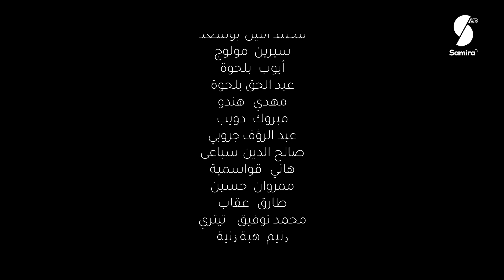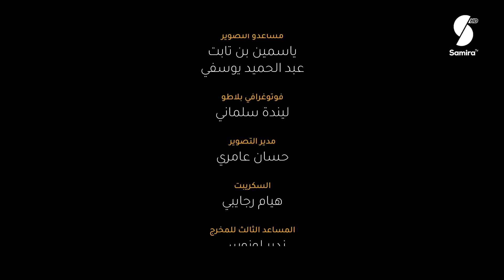Dmou3 lawlia | دموع لولية - الحلقة 20 | Episode 20